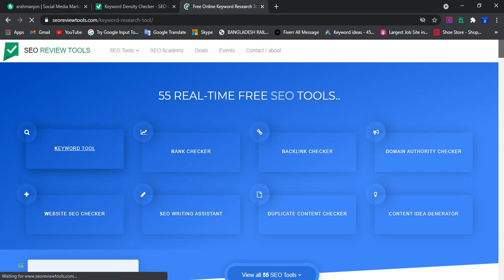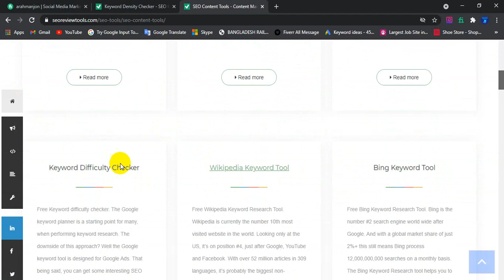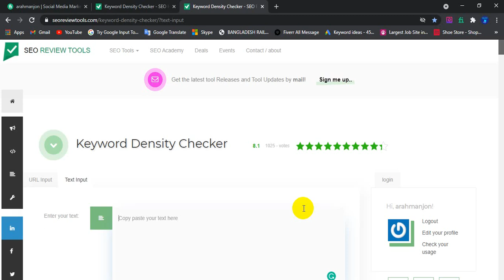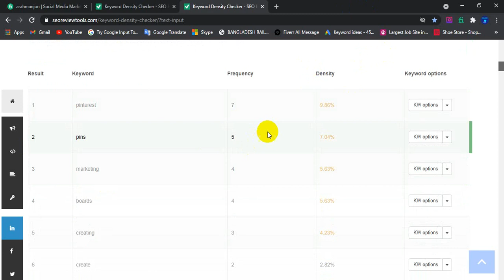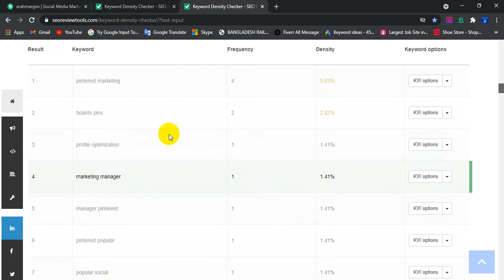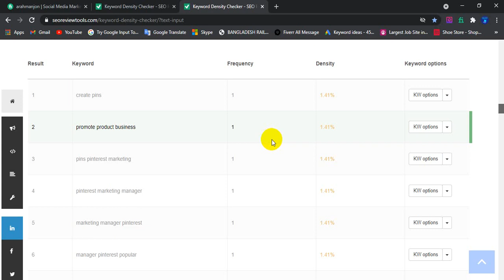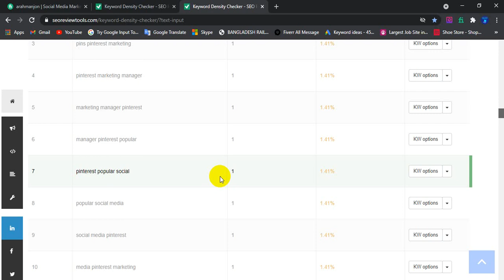How To Check Fiverr Gigs Keyword Density | Fiverr Gig Keyword Research | Fiverr Bangla Tutorial 2021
✅My Channels Playlist links: You can find many fiverr & social media related tutorials here.